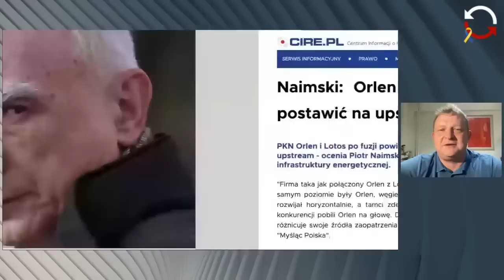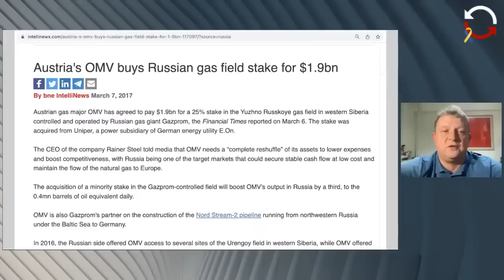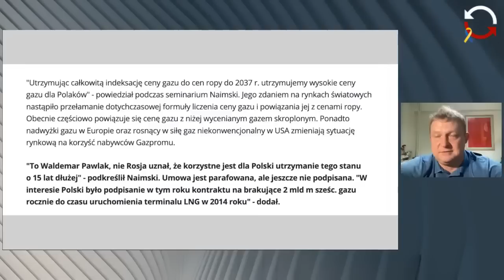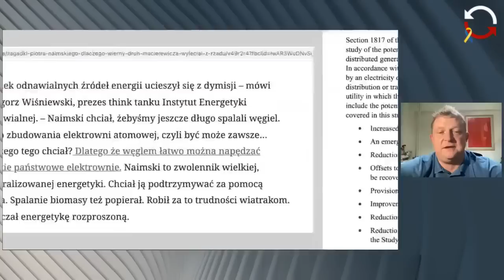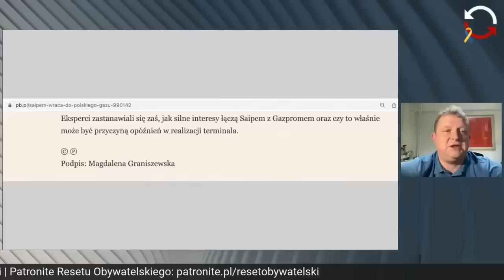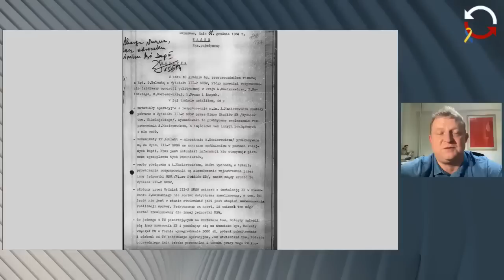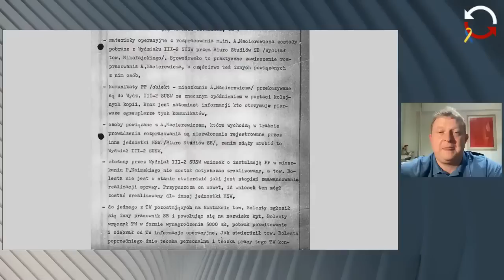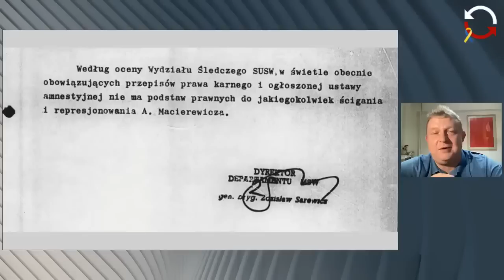Dochodzenie prawdy - Katarzyna Kasia, Krzysztof Majkowski - Tomasz Piątek - Powtórka odc. 90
Dziennikarz śledczy Tomasz Piątek jest nieustannie na tropie. Ujawnia wszystko to, co najgłębiej ukryte. Fakty niewygodne dla władzy i kłamstwa najważniejszych osób w państwie. Jak wygląda dziennikarskie śledztwo? Jak dochodzi się do prawdy? Nie chowamy głowy w piasek. W poniedziałki o 19 w Resecie Obywatelskim potężna dawka niewygodnej prawdy.